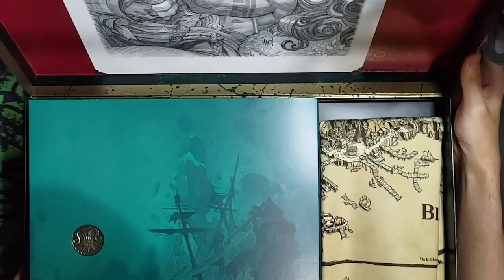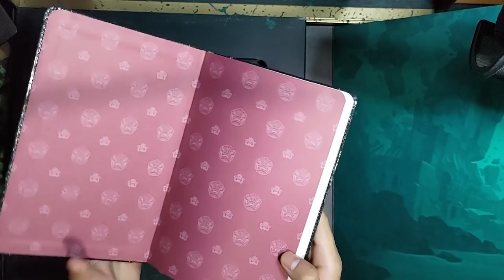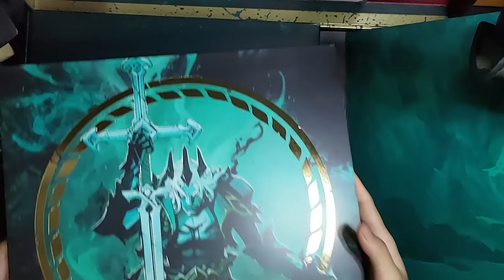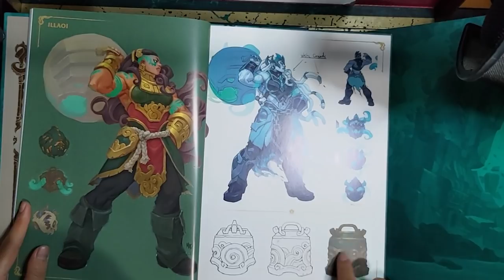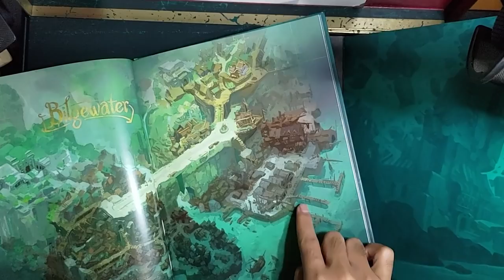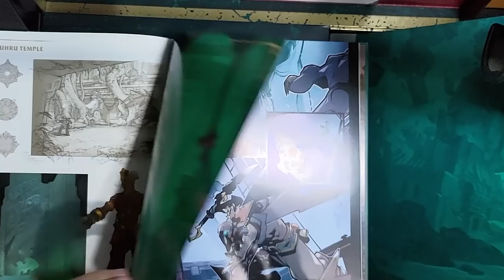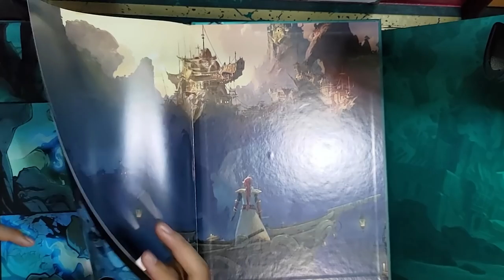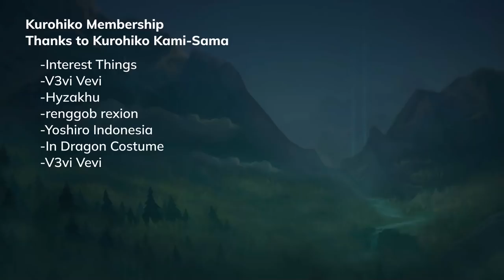Hadiah Dari Riot LAGI, Gift Special Ruined King Game Baru Riot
Riot Ngirimin gw paket spesial game baru mereka yaitu league of Legends Story Ruined King. Game RPG Turn Based yang ada di PC dan juga Console.
Isinya ada banyak banget, dan super menarik.